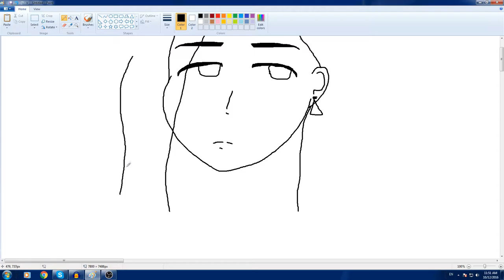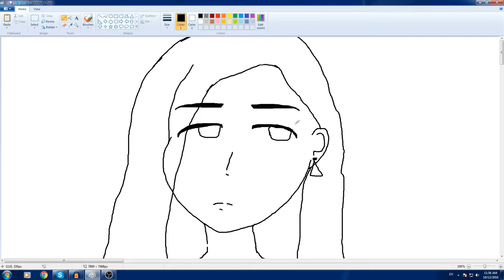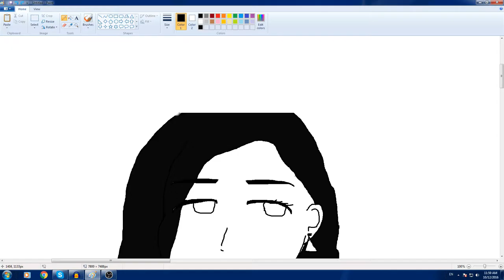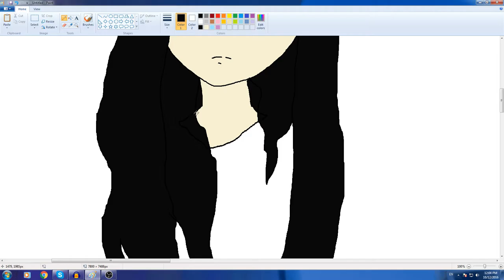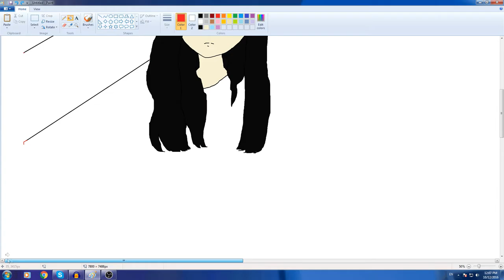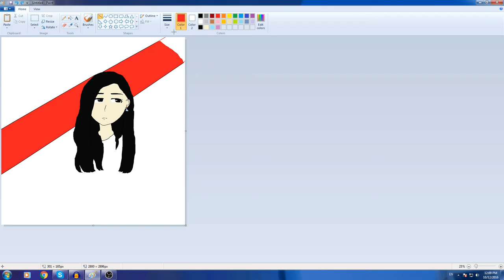Kashiyuka L E V E L 3: Speedpaint!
Tools: MS paint, Sony Vegas 13 Pro Edition